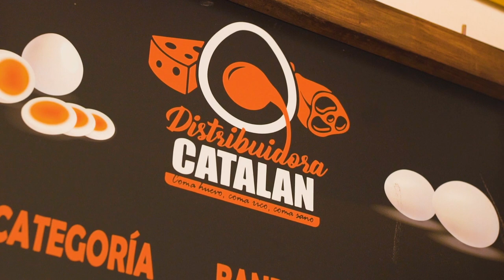TEASER HUEVOS CATALÁN ®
Producción Audiovisual realizada para Distribudora Huevos Catalán  🥚🥛🧀🍤✨
Directed & Photo by: Cristobal Gonzalez Gallo @crisggallo
Place: Distribuidora Huevos Catalán / Irarrazaval 1864, Ñuñoa - Chile